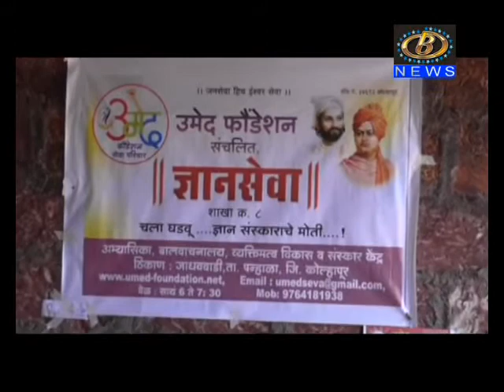पन्हाळा तालुक्यातील जाधववाडी इथं झालेल्या दुसर्‍या राज्यस्तरीय निवासी युवा उमेद शिबिरात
पन्हाळा तालुक्यातील जाधववाडी इथं झालेल्या दुसर्‍या राज्यस्तरीय निवासी युवा उमेद शिबिरात, राज्यातील शंभर तरुणांच्या मनात उमेद फौंडेशननं जागवली नवीन उमेद
Channel B